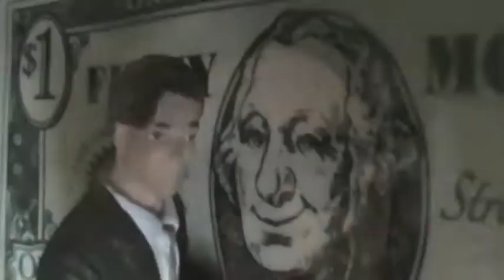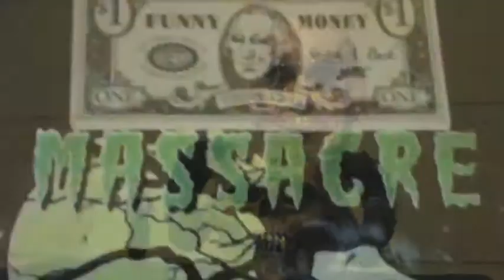"More Money" by Leeshta Wiesl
More Money

More money--you make it for me
cuz I'm clever, and you're a gullible fool
I'm nothing but clever.  I make money off of you
cuz you're stupid, patriotic and naive

Real money like mine can never be earned
But lucky for me, that's something you'll never learn

Rich people like me rely on mass deception
Yes, we're despicable without exception

Integrity, dignity, philanthropy, blah-blah-blah
Just pay your taxes, pledge allegiance to me, hah-hah-hah

cuz you're stupid, gullible, naive
Me?--I'm nothing but clever.  I make money off of you.
Make more money out of you you--that's what I do